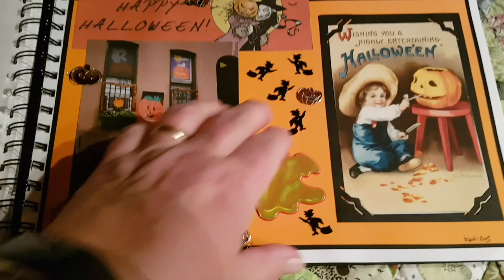Scrapbooking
I am trying to figure out how iMovies on my Mac works. Today I managed to add sound after the video was finished :-)